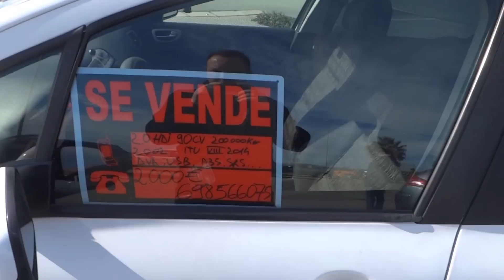Недорогие автомобили в Испании за 2000 евро Пежо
Посетите наш сайт Недвижимость Испании
- Каталог недвижимости в Испании - квартиры (апартаменты), дома цены, таунхаусы, виллы на берегу моря, фото и и видео, Авиабилеты на самолет в Испанию, аренда авто, внж, погода, новости, отели Испании, музыка и тв.